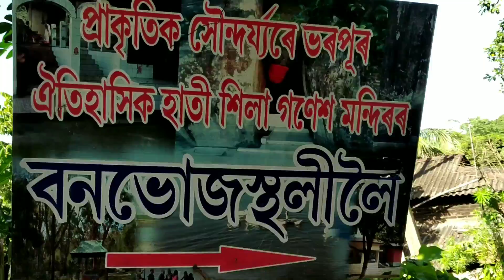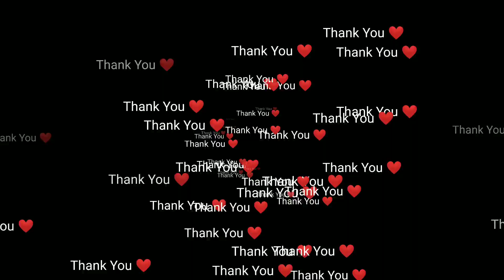Hatisila Picnic Spot | Hatisila Ganesh Mandir | Vlog 23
A Beautiful Picnic Spot Hatisila
Hatisila Ganesh Mandir

My Action Camera 👇

Sj cam s6 legend link 👇